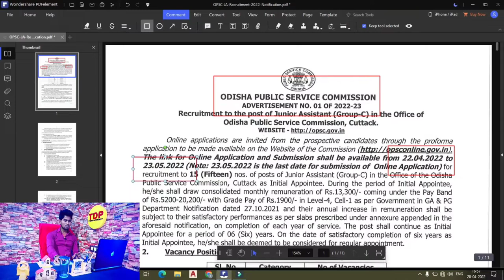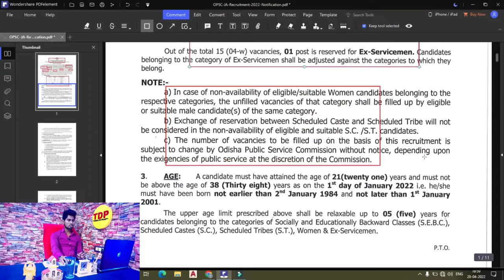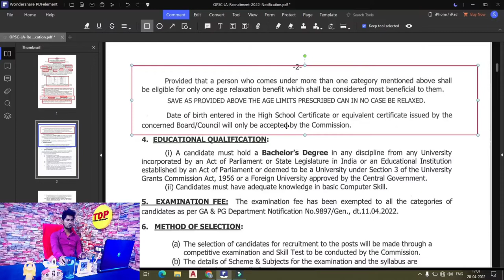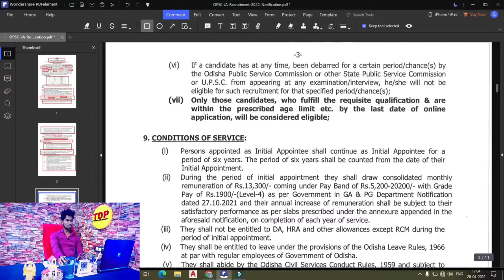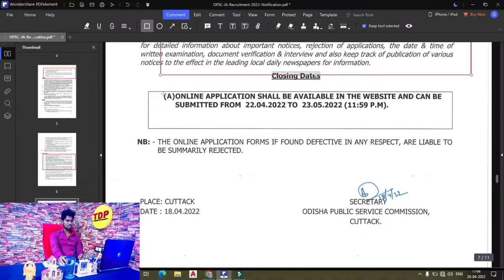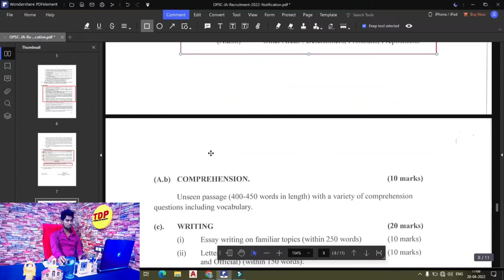OPSC - JA - Recruitment 2022 || BE/B-Tech || Salary:- ₹13300 + ₹1900 Grade Pay || Freshers Eligible.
Hlo. Dosto Mera Name Nikhil Raj Ajj ki iss video mai jane gye OPSC _- JA - Recruitment 2022 Job kai bare mai toa Dosto Video ko complete dekhna bina skip kiye huai All india apply jo log bhi BE / B-Tech kiye hai wo sabhi candidate eligible hai. or sath hi sath bata du aapsabhi logo ko apko issmai Salary:- ₹13300 + ₹1900 Grade Pay || Freshers Eligible milenai wala hai jo ki iska online application 06 april sai suru ho chuka hai.

*ABOUT CHANNEL :-